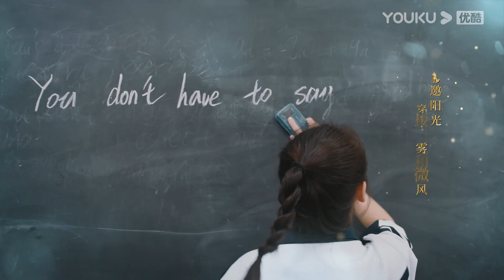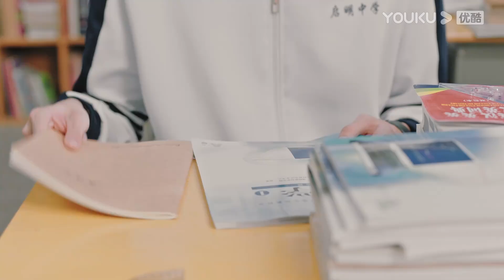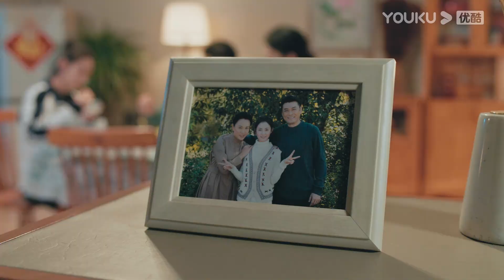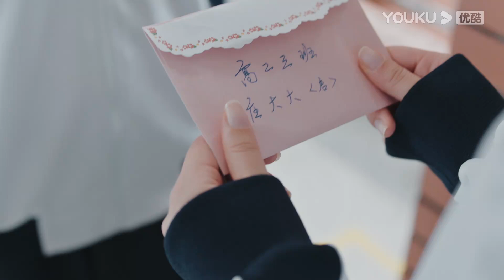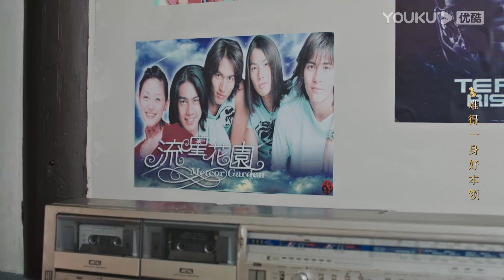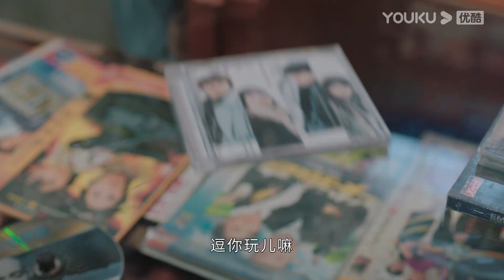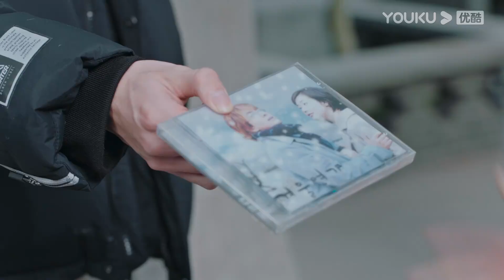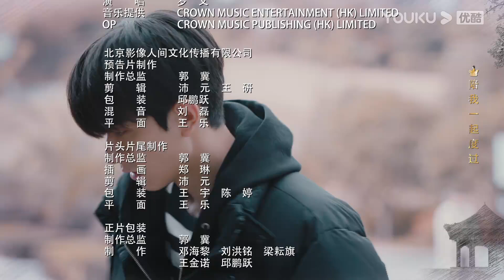[Memory of Encaustic Tile] EP02 | Joyful Highschool Life with My Childhood Sweethearts | YOUKU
[Memory of Encaustic Tile] Inside the Beijing hutongs where professionals who engage in art conservation and restoration live is a story between a museum conservator and a translator. Shao Xue, Zheng Su Nian, and Zhang Qi are children of museum conservators. They share many experiences growing up having lived through the SARS epidemic, the death of their loved ones, and the old city being demolished to forge a deep friendship with each other.
★ 34 Episodes
★ Starring: Chen Yuqi/ Lin Yi/Yan Zidong/Ma Li/Tang Xu/Fang Zibin/Yuan Ran/Tianai/Sun Kai/Liu Jiaoxin/Qin Yan/Zou Tingwei/Bao Tianqi

0:00 Gabung jadi member, nonton lebih awal
0:30 Join YOUKU membership to get early access